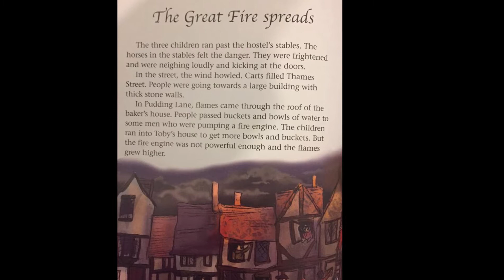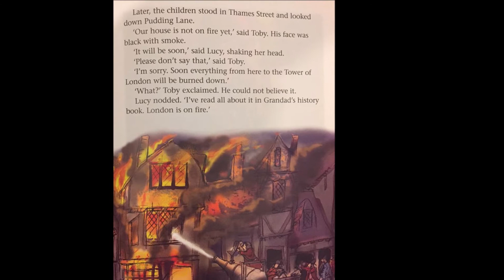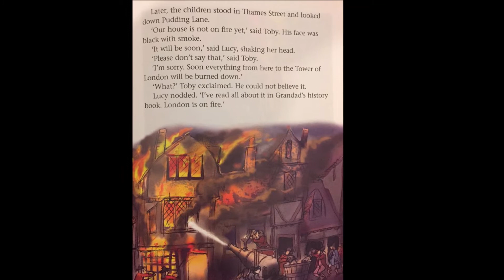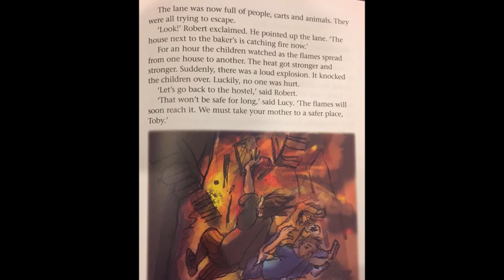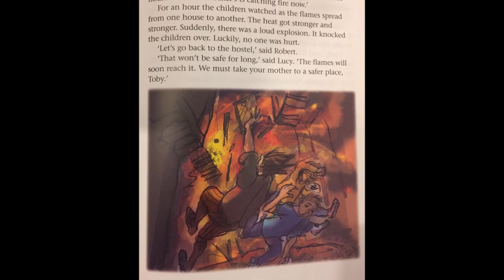Escape the fire (Chapter 8) / Kids Stories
This story is about Robert and Lucy who loves adventure
voice artist: Sunaina Atif
The story,  Level 4: Escape from the Fire
Macmillan English Explorers 4